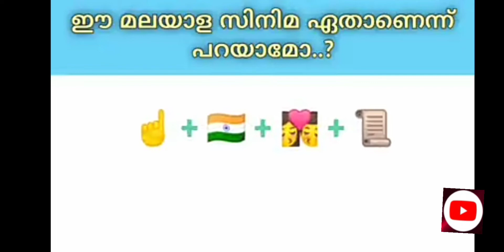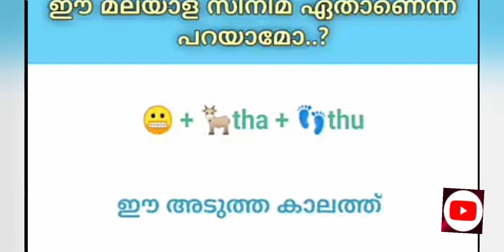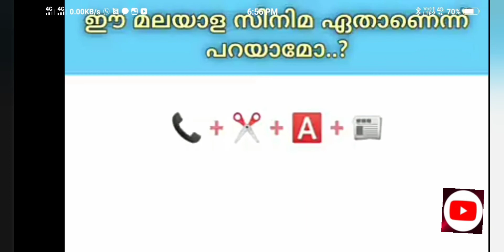Guess the Malayalam Movie. malayalam challenge plantsofnature.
Guess the Malayalam Challenge for you.